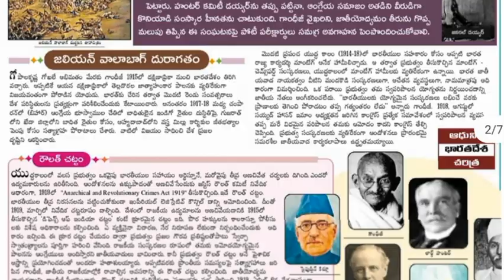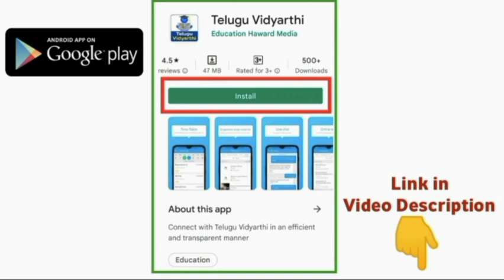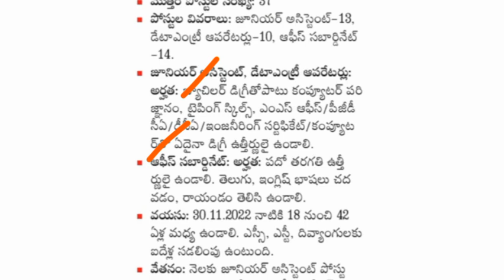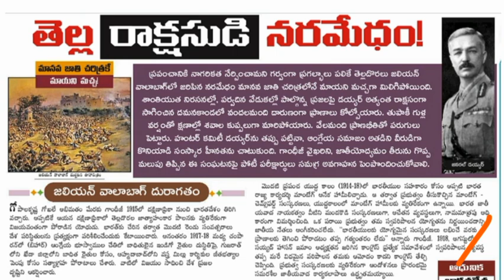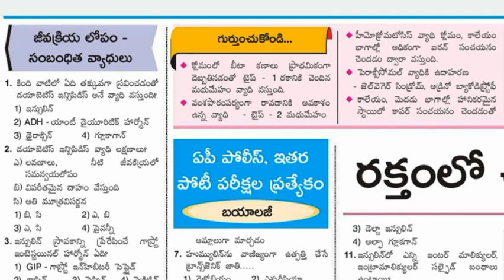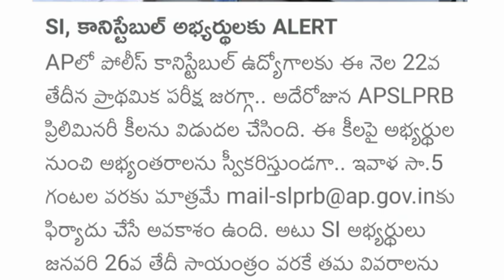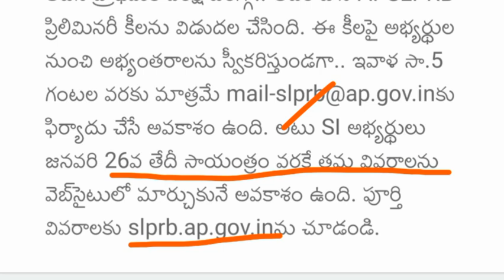AP Police Constable & SI Jobs Latest Updates 2023 | AP Samagra Siksha Job Notification 2023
AP Police Constable Preliminary Test Results 2023 Download, AP Police Constable Recruitment Notification 2023, AP Police Constable Preliminary Test Important Questions, Andhra Pradesh Government jobs 2023, TS Govt Jobs, AP Police Constable Notification 2022, apslprb, tslprb, AP Constable notification 2022, AP police constable recruitment 2023, apslprb constable syllabus, ap police constable age limit and upper age limit details